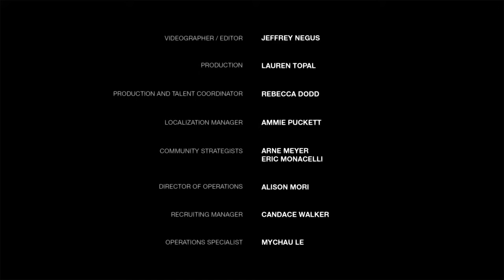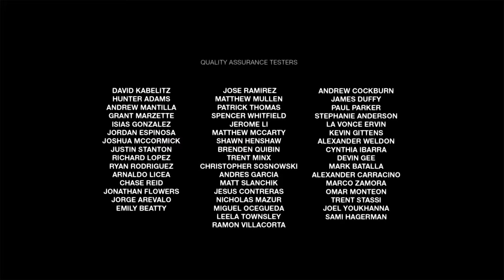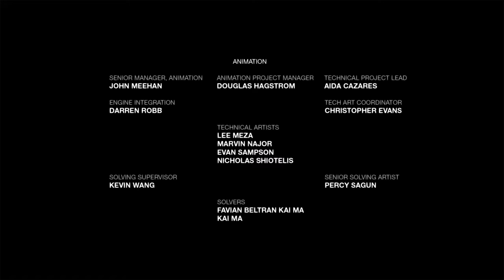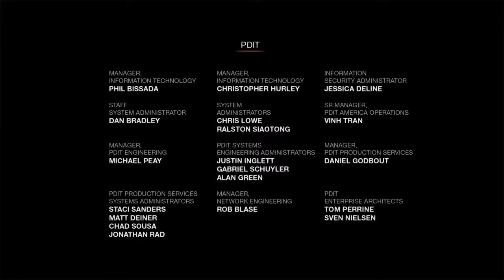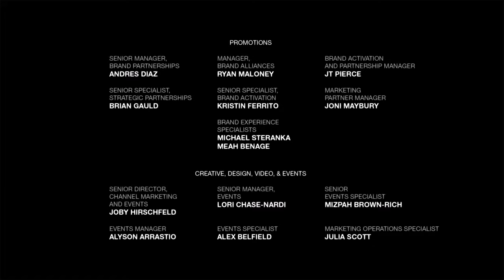Todas las cinemáticas de LEFT BEHIND